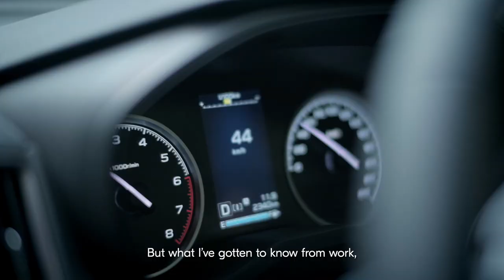Behind the Scenes with Natnicha Suwanprapa and Z series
"แรงบันดาลใจมีอยู่รอบๆตัวเรา เรามองเห็นทุกแรงบันดาลใจที่เกิดขึ้น โดยเฉพาะอย่างยิ่งจากการเดินทาง.

การเปลี่ยนแรงบันดาลใจที่เห็น ให้ออกมาเป็นภาพ เพื่อส่งต่อให้คนรอบข้างก็เป็นสิ่งสำคัญ"

ณัฐณิชา สุวรรณประภา : Videographer และ Film Colorist กับการเดินทางพร้อม NIKON Z Series

ติดตามรายละเอียดกิจกรรมและข่าวสารอื่นๆ ได้ที่เว็บไซต์ และเฟสบุ๊คเพจ

อบรมการถ่ายภาพกับนิคอนได้ที่